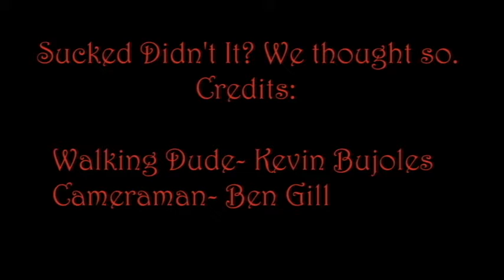Intro Video Reversed Ben Gill and Kevin Bujold